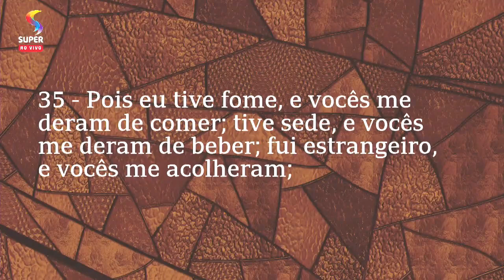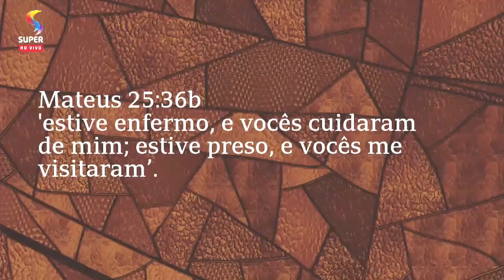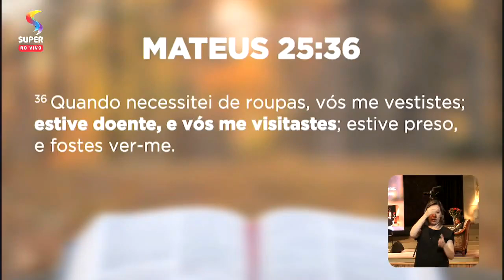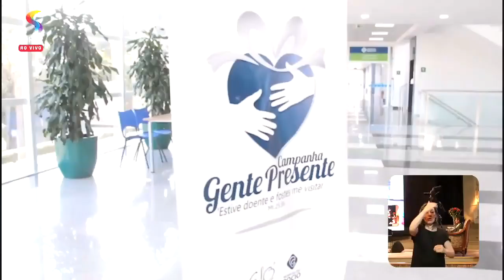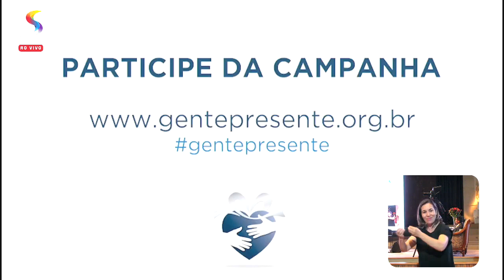Quando o Filho do Homem vier achará fé na terra?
Mensagem da palavra de Deus - "Quando o Filho do homem vier em sua glória, com todos os anjos, assentar-se-á em seu trono na glória celestial.
Todas as nações serão reunidas diante dele, e ele separará umas das outras como o pastor separa as ovelhas dos bodes.
E colocará as ovelhas à sua direita e os bodes à sua esquerda.
"Então o Rei dirá aos que estiverem à sua direita: ‘Venham, benditos de meu Pai! Recebam como herança o Reino que lhes foi preparado desde a criação do mundo.
Pois eu tive fome, e vocês me deram de comer; tive sede, e vocês me deram de beber; fui estrangeiro, e vocês me acolheram;
necessitei de roupas, e vocês me vestiram; estive enfermo, e vocês cuidaram de mim; estive preso, e vocês me visitaram’.
"Então os justos lhe responderão: ‘Senhor, quando te vimos com fome e te demos de comer, ou com sede e te demos de beber?
Quando te vimos como estrangeiro e te acolhemos, ou necessitado de roupas e te vestimos?
Quando te vimos enfermo ou preso e fomos te visitar? ’
"O Rei responderá: ‘Digo-lhes a verdade: o que vocês fizeram a algum dos meus menores irmãos, a mim o fizeram’.
"Então ele dirá aos que estiverem à sua esquerda: ‘Malditos, apartem-se de mim para o fogo eterno, preparado para o diabo e os seus anjos.
Pois eu tive fome, e vocês não me deram de comer; tive sede, e nada me deram para beber;
fui estrangeiro, e vocês não me acolheram; necessitei de roupas, e vocês não me vestiram; estive enfermo e preso, e vocês não me visitaram’.
"Eles também responderão: ‘Senhor, quando te vimos com fome ou com sede ou estrangeiro ou necessitado de roupas ou enfermo ou preso, e não te ajudamos? ’
"Ele responderá: ‘Digo-lhes a verdade: o que vocês deixaram de fazer a alguns destes mais pequeninos, também a mim deixaram de fazê-lo’.
"E estes irão para o castigo eterno, mas os justos para a vida eterna".
(Mateus 25:31-46)

Deus se importa com você, por isso não temas. O Senhor vai abençoar a tua vida - Paschoal Piragine

Se o meu povo que se chama pelo meu nome se humilhar orar e me buscar sararei a sua terra